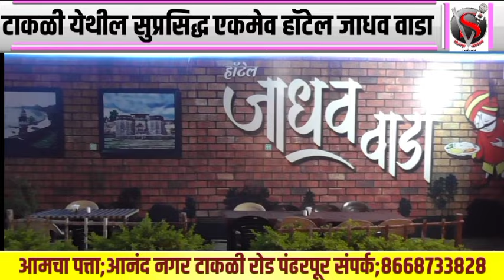सोलापूर दौऱ्यापूर्वीच अजितदादांचा शरद पवारांना दे धक्का; प्रमुख नेत्यांचा राष्ट्रवादीत होणार प्रवेश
SolapurviralLive | 24-hours Live News in Marathi| | Latest Marathi News| Breaking News Marathi | Marathi TV News channel
सोलापूर व्हायरल मराठी लाईव्ह | २४ तास लेटेस्ट मराठी लाईव्ह न्युज |मराठी ब्रेकिंग न्यूज | लेटेस्ट मराठी न्यूज | मराठी टीव्ही न्यूज चैनल| मराठी बातम्या |ताज्या घडामोडी |मराठी न्यूज |मराठी बातम्या | Top News Today | Headlines Today | Latest News Live | Online News | Marathi News Today Live Updates | Marathi Batmya